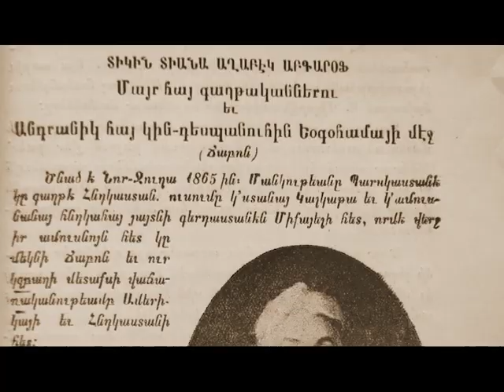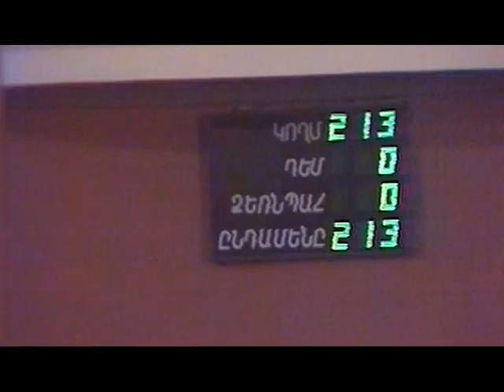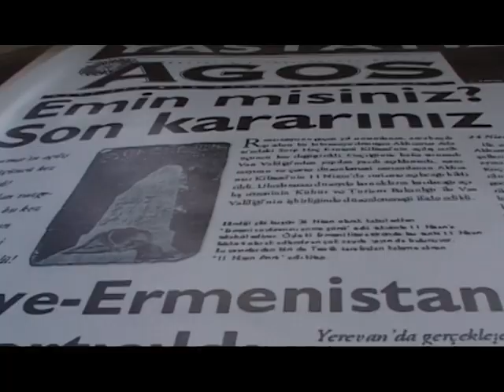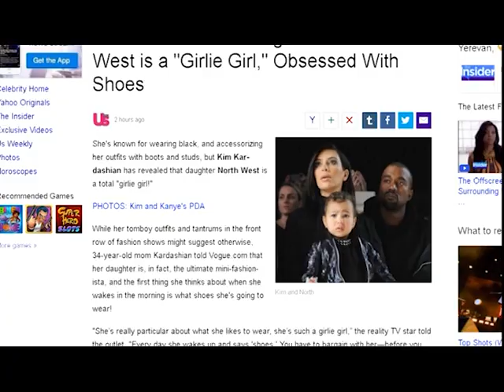Դեմքեր, որոնցով ճանաչում են նոր Հայաստանը